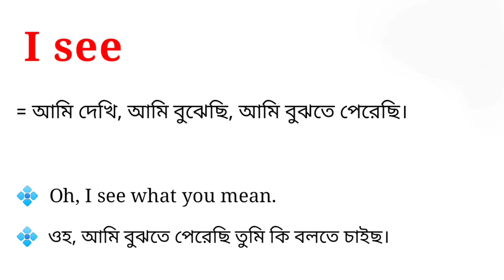I see meaning in bengali || i see এর বাংলা অর্থ কি || English to bengali meaning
এই ভিডিওতে i see এর বাংলা অর্থ নিয়ে আলোচনা করা হয়েছে।